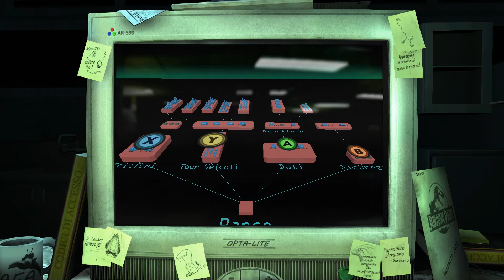[Sub-Ita] Jurassic Park: The Game - 03 - Gameplay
Vivi una nuovissima avventura ambientata durante gli eventi del primo film di Jurassic Park e scopri nuove aree e dinosauri in questa avventura storica lunga 65 milioni di anni! I sistemi di sicurezza non sono più funzionanti e le creature del parco vagano libere. Ora, una disonesta società non si fermerà davanti a nulla pur di ottenere l'embrione di dinosauro rubato e perduto da Dennis Nedry.

Caratteristiche Principali
- Un'avventura dal sapore cinematografico divisa in quattro parti con azioni frenetiche, esplorazioni e risoluzioni di puzzle
- Ritorna nei luoghi già conosciuti nel film ed esplora nuove aree, fra cui le minacciose acque dell'impianto marino
- Affronta il possente T-Rex, gli astuti Raptor, e fuggi dalle mandibole di nuove minacce preistoriche
- Scopri il destino dei barattoli di Barbasol che possono contenere embrioni di dinosauro di inestimabile valore
- Fedele alla visione di Spielberg su Jurassic Park – un'autentica estensione del mondo che ami